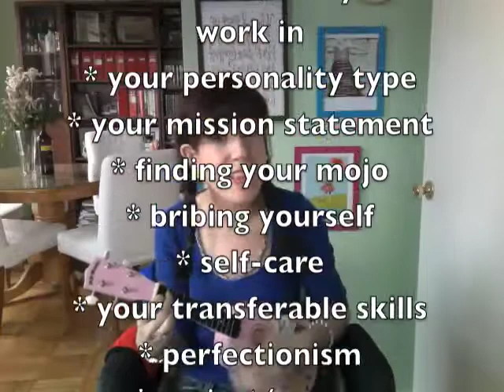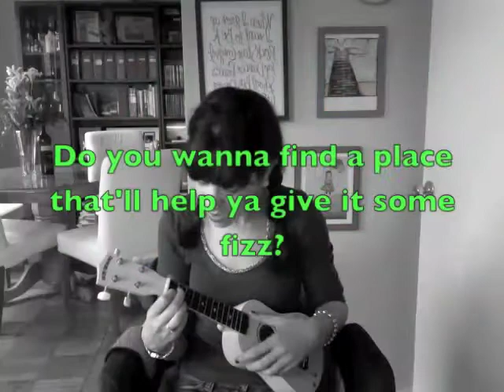At Our Clubhouse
Of COURSE I had to write a new song with Lucille for something as fabulous as my Clubhouse! Do you expect anything less? Of course not :)

To join The When I Grow Up Clubhouse, head on over Huzzah!

At Our Clubhouse: music and lyrics written by Michelle Ward, performed by Michelle Ward, video directed by Michelle Ward, big ego by Michelle Ward